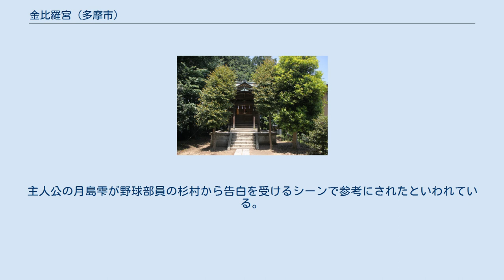金比羅宮 (多摩市)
金比羅宮（ こんぴらぐう）は、東京都多摩市桜ヶ丘一丁目に鎮座する神社。
鎮座地は金比羅山と呼ばれている。
大物主命を祀る。
 中世には鎮座地に砦があり、新田義貞と北条泰家の軍勢が戦った場所である（関戸の戦い）。
 文政年間（1818年 - 1830年）中期に関戸村の紺屋である井上林蔵が四国の金刀比羅宮から神体を持ち帰り、社を建てたのが金比羅宮の始まりであると『多摩町誌』に記載されている。
一方、文化10年11月（グレゴリオ暦：1813年11月 - 12月）に明王太郎が井上林蔵から金比羅宮の普請を請け負ったという「請負状」が存在する。
当時は周辺地域の信仰が篤く、神社は大いに繁栄した。
 1958年（昭和33年）6月12日の夜間に火災に見舞われ社殿を焼失してしまうが、神体は無事であった。
1966年（昭和41年）、桜ヶ丘住宅地の建設に伴い、桜ヶ丘一丁目54番4号（現社地）に再建された。
 関戸にある熊野神社が管理と祭祀を担う。
例祭はかつて10月10日であったが、熊野神社と同日の9月の第2日曜日に変更され、神主・総代と神社役員が参拝するだけの簡素なものである。
 現存しないが、境内には「物見の松」と呼ばれる老木があった。
かつて男性に捨てられた美しい娘が怨念を抱いて夜叉となり、物見の松に藁人形を打ちつける丑の刻参りを続けたところ、男性は発狂して死んだという伝説がある。
 1995年（平成7年）公開の映画『耳をすませば』には金比羅宮にそっくりな情景が登場する。
主人公の月島雫が野球部員の杉村から告白を受けるシーンで参考にされたといわれている。
境内にはこれにちなんだ「恋みくじ」がある。